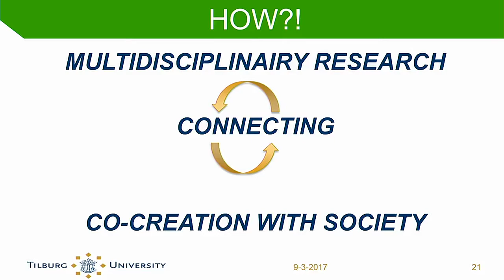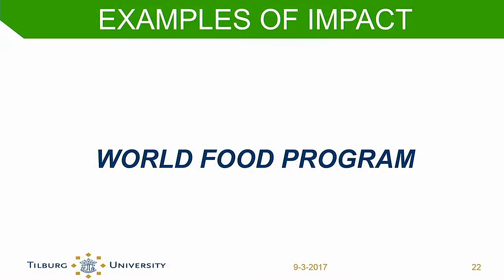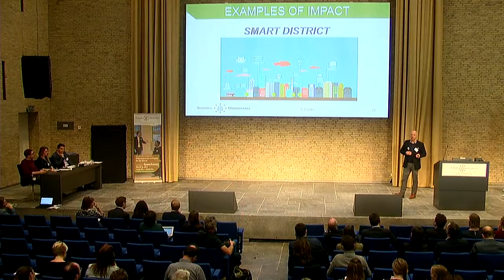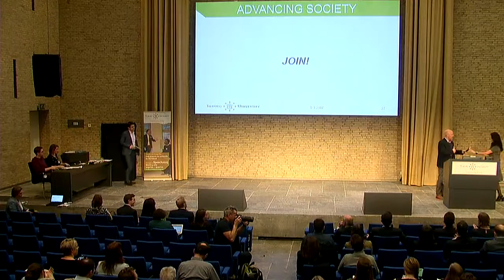Team 10: Advancing Society a Call for Research Excellence with a Soul